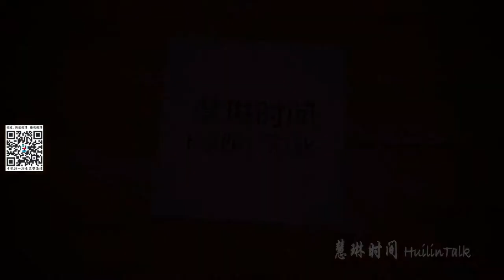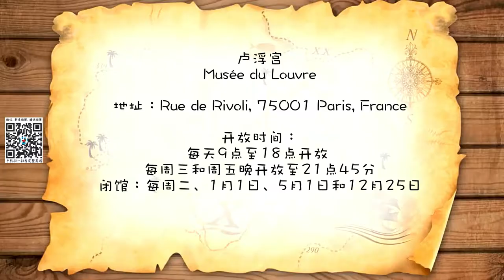【慧琳时间】第169集 凡 艾克《圣母与罗林总管》Jan Van EYCK《La Vierge à L’Enfant au Chancelier Rolin》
慧琳 法国国家博物馆讲解员